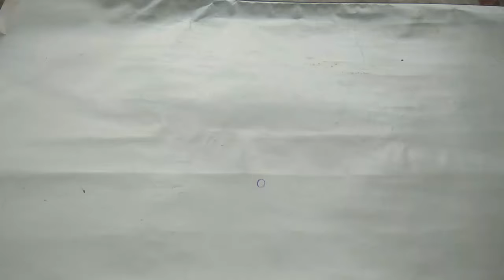DIY..How to make VR glass at Home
Make your own VR glass at home with House holds item..

Dosto main aaj aapko batne jaa rha hu ki app ghar pe hi VR Glass kaise banye. with old house holds items.